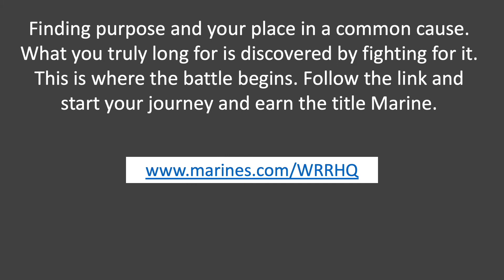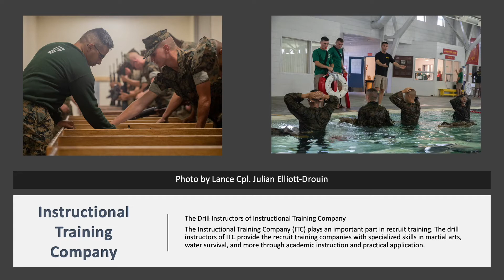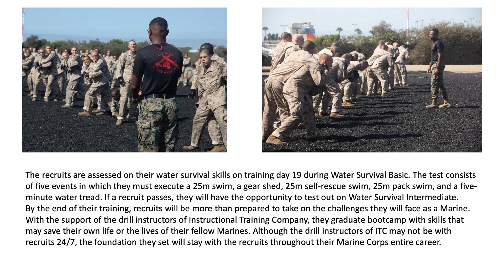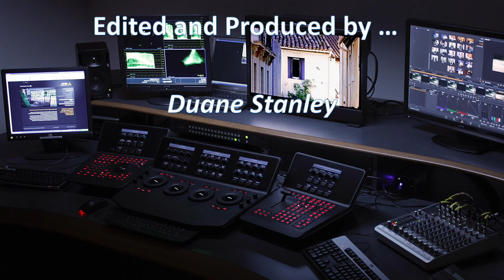U.S. Marine Corps MCRD San Diego Photo Clips July 26-30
Photo slide show of pictures taken the week of July 26 - July 30.  Features photos of receiving of new recruits, Instructional Training Company, Charlie Company motivational run, and graduation.